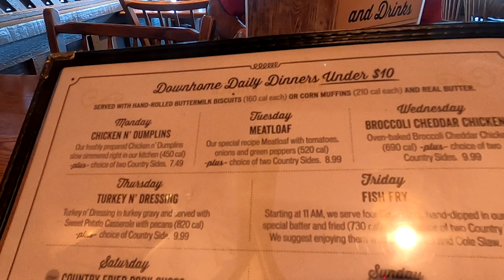That's Not Suppose To Happen! Trailer Comes Off Hitch & Friends Arriving At The Homestead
In this particular video Not sure why that happened but the trailer popped o the hitch receiver while I was entering a busy street...yike! how stressful! My name is Ausia and my dog's name is Moo-moo... my rig is the Lucky Panda, a 28ft 2018 Coachmen Leprechaun with a tow trailer and Can-am Maverick 4 wheeler... here we tackle updates, upgrades, travel, rv lifestyle with some hiking, ebiking, 4 wheeling, exploring and events. I travel with a tribe and live full-time in a motorhome off the grid with 700ah of Battle Born lithium batteries. This is my everyday life and tour across America in my 28' RV, so join me if your open to excitement & fun traveling on the road during my trip through the many states and cities .wish me luck and good fortune on this lifelong adventure. Maybe I'll see ya somewhere on the road. good or bad, smooth or bumpy it's time to hit the road. Wishing everyone happy trails and glad to have you along with me on this journey called life. Being transgender and part of the LGBT community, I just wanted to be open and honest about who I am. I welcome anybody with an open mind and heart. "Onward Bound!"
For "Onward Bound" video clips email to
Music...